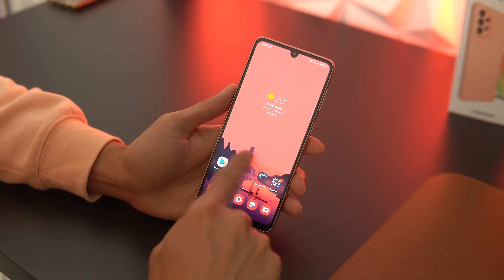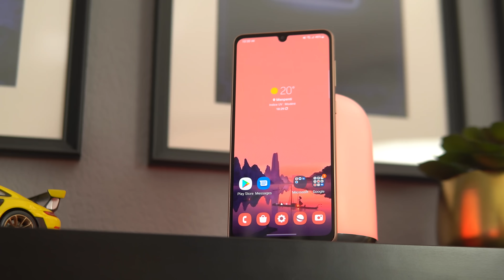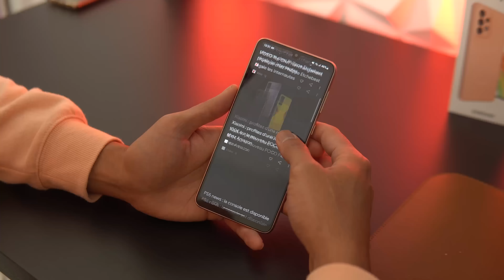SAMSUNG GALAXY A33 5G TEST : ÉTONNANT ! Un meilleur choix que le Galaxy A53 ??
Hello ! Après avoir testé le smartphone de la gamme A de Samsung le Galaxy A53, place au test de son petit frère le A33. Alors que vaut ce A33 ?

► Inscris-toi sur Igraal pour te faire rembourser une partie des tes achats

► Mes musiques

Et vous qu'est-ce que vous pensez de ce Galaxy A33 ? Si vous avez des questions, n'hésitez pas dans les commentaires !